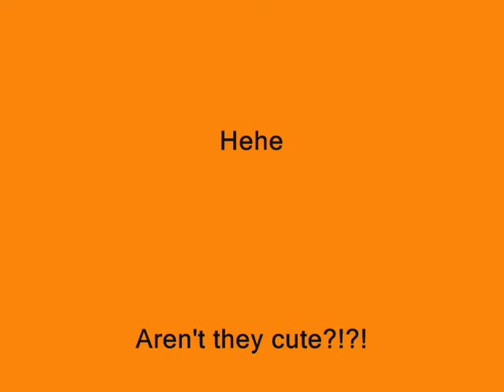My New Hamsters!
Meet my new hammys Holly & Molly. My syrian, Harvey, is about 4 times the size of these little cuties hehe.

xxx